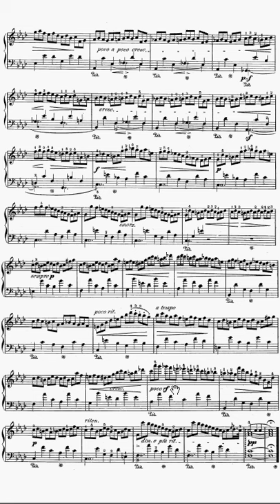Chopin Etude Op.25 No.2 in 1 Minute